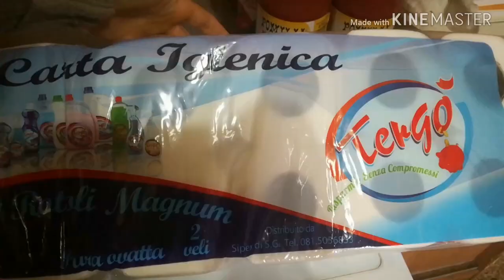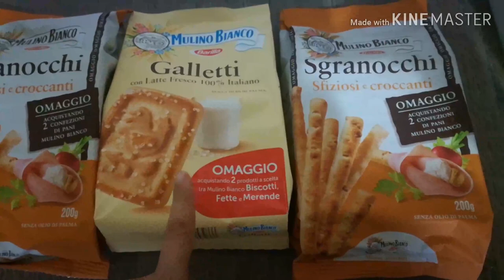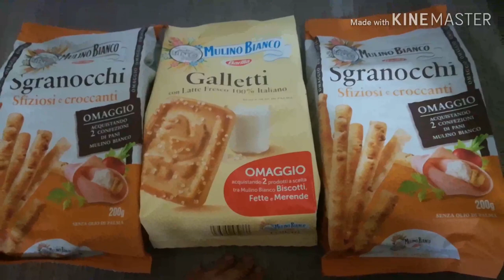Unboxing #1 | Spesa sicura | Mum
Ciaooooooo e bentornati sul nostro canale! Oggi per la prima volta una nuova tipologia di video. spero che vi piaccia!